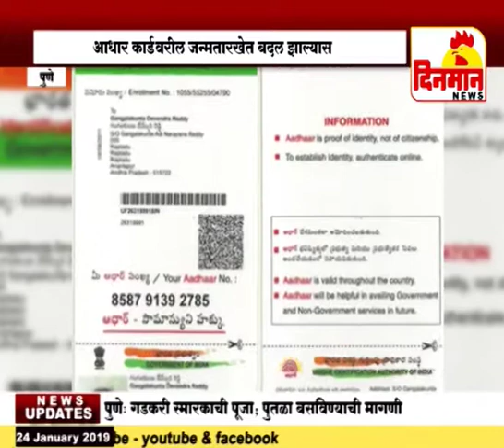आधार कार्डवरील जन्मतारखेत बदल झाल्यास युआयडीएआय कार्यालयात नोंद करावी